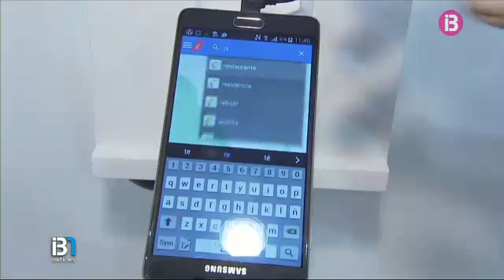Els Reis d'Espanya han inaugurat Fitur 2015